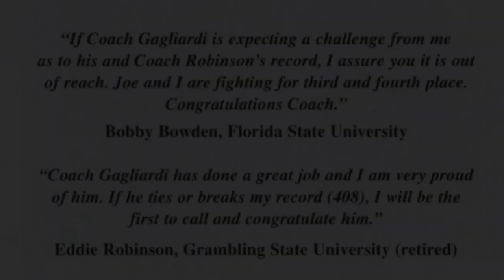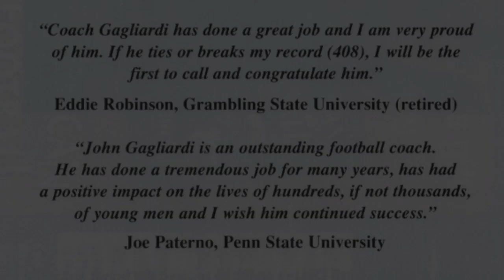John Gagliardi on offense lineman